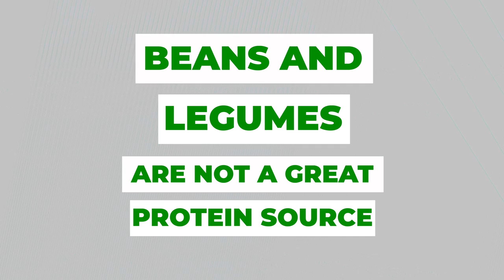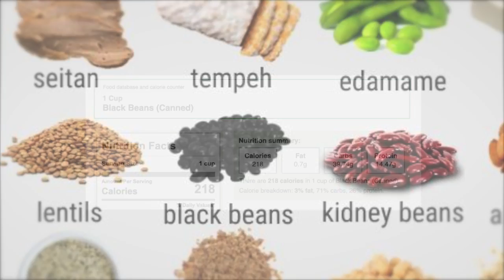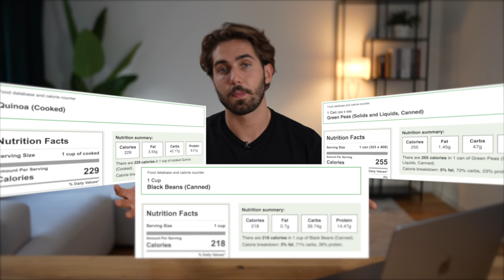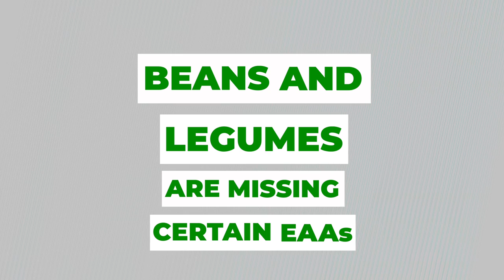VEGANS - Stop Eating Beans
I went from having gained 30 lbs as a Vegan, to dropping all the excess fat in just 4 months, watch this quick 5 min video on how I did it: